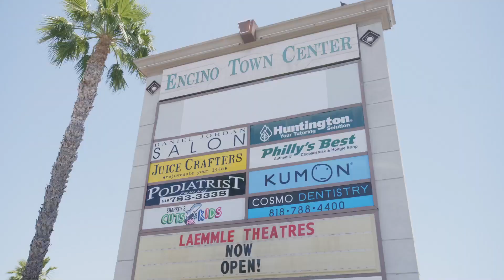16381 Mandalay Dr